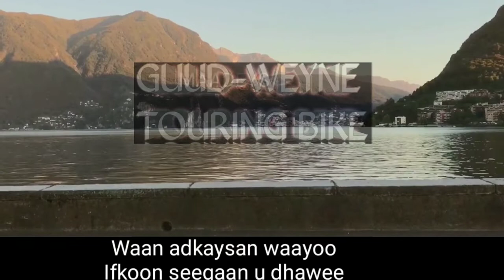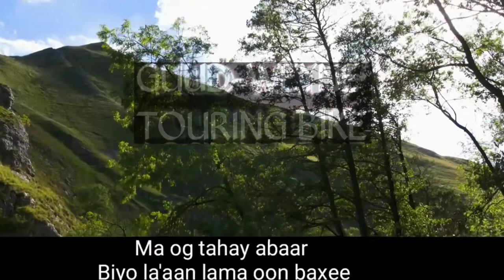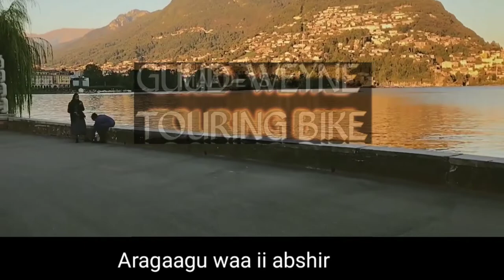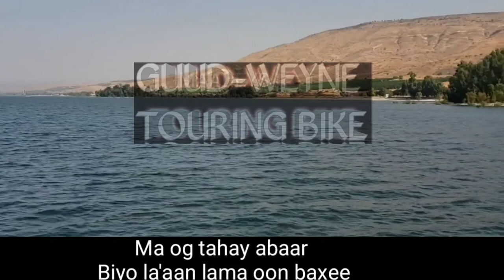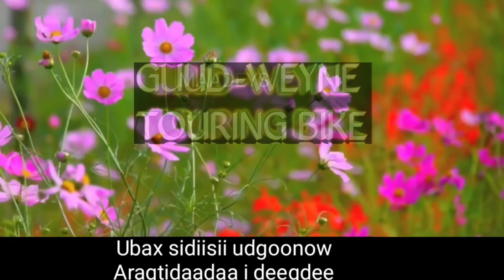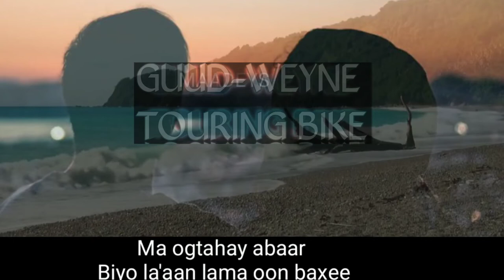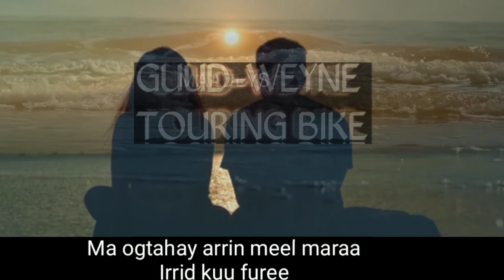CODADKII AAMINA SAHRA IYO MAXAMED YUUSUF | HESTII ARAGAAGU WAA II ABSHIR